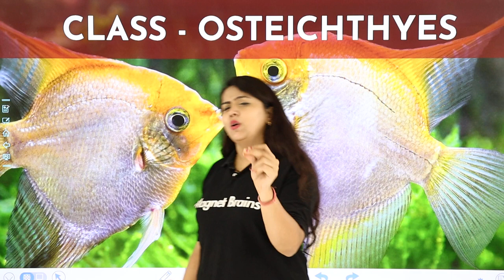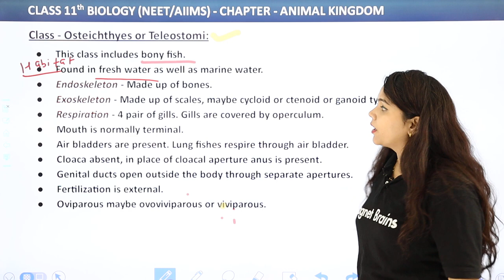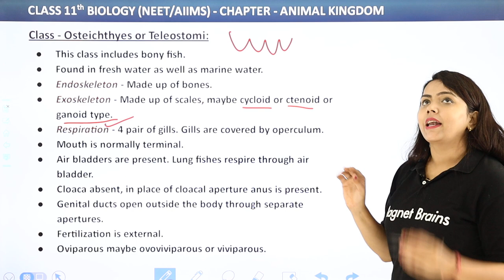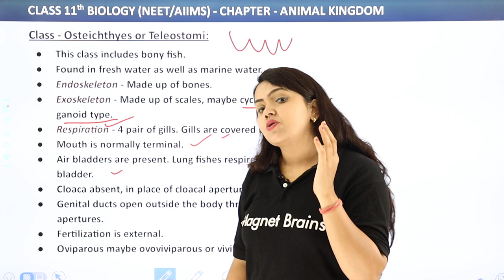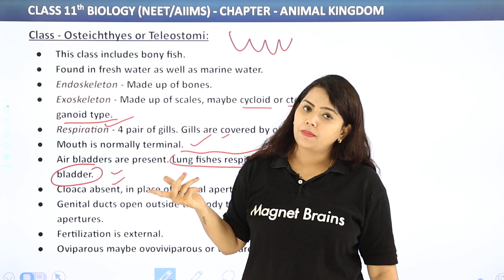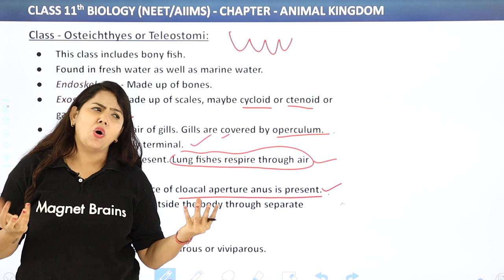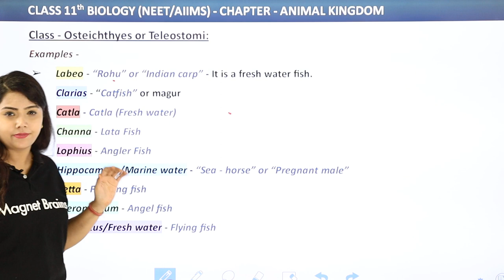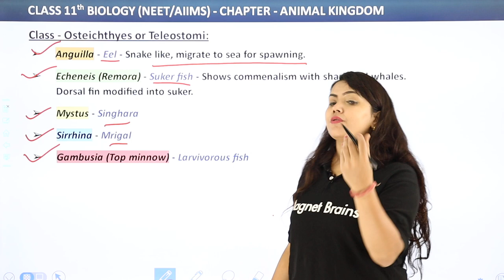Class Osteichthyes - Animal Kingdom | Class 11 Biology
✔️ Class:11th
✔️ Subject: Biology
✔️ Chapter: Animal Kingdom
✔️ Topic Name: Class Osteichthyes